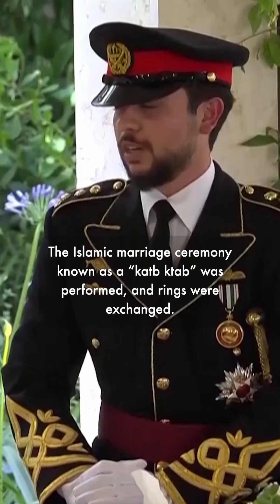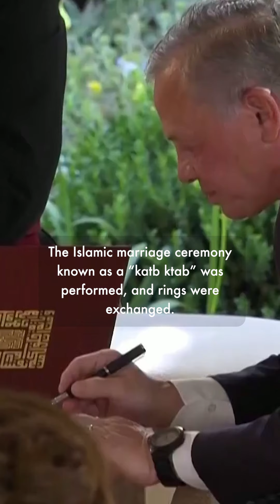Jordan’s Crown Prince Hussein ties the knot in royal wedding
Take a peek at some lovely moments from the royal wedding of Jordanian Crown Prince Hussein and his Saudi bride, Rajwa Al Saif that took place Thursday in the company of some very glamorous guests.